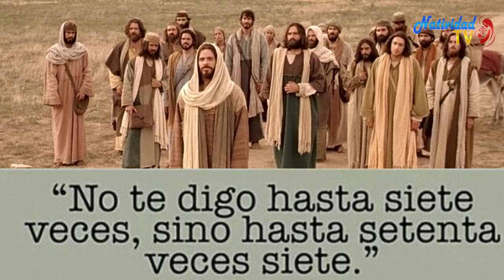EVANGELIO DE HOY. Jueves 13/8/2020 Pbro. JUAN CARLOS GÓMEZ YANEZ